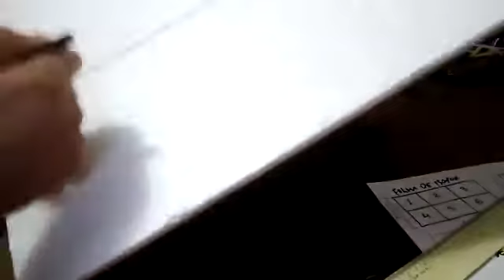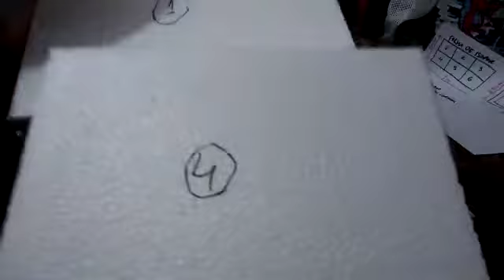como fazer BASE DE ISOPOR PARTE 2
como fazer BASE DE ISOPOR para colocar desenhos ou pinturas feito no papel tamanho A